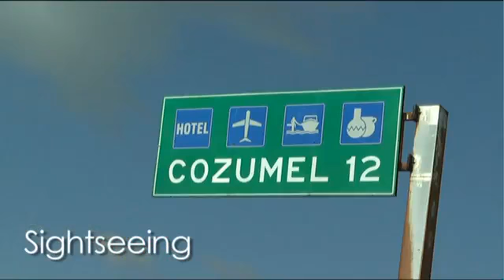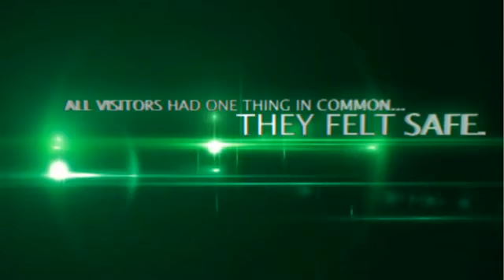Cozumel, a Haven in Mexico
Cozumel, the island of pristine beaches, turquoise blue waters and serenity invites you to enjoy one of the most relaxing vacations of your life!  This special and unique Mexico destination welcomes over 180,000 visitors by air and three million by sea from all over the world.  Tourists come to dive with the most beautiful underwater sealife, soak up gorgeous landscapes and history, enjoy numerous water sports, relax with an outdoor massage, shop for exquisite jewelry, and more.  Cozumel is one of the safest place in Mexico and the numerous visitors who come share something in common -- a sincere feeling of safety, comfort and welcome! Take a look at the island and hear what visitors have to say about their vacations in Cozumel.